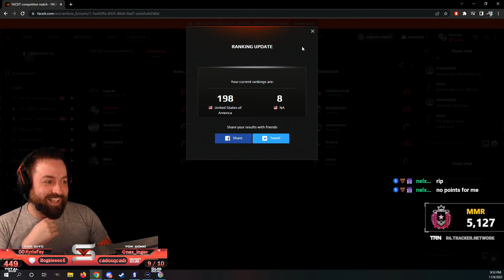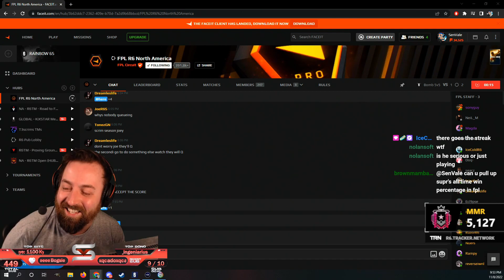The Most Aggressive Player on Siege!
Today we are playing AGGRESSIVE in FPL aka Faceit pro league with the pros! Staying aggressive is always a way to keep your enemy on their toes! Just make sure you have a little bit of intel before you charge in! Hope you guys enjoy!

Stream everyday 10 pm est start time on Twitch!

Sens - 5h-5v-50 ads
Aspect - 16:10 83 FOV